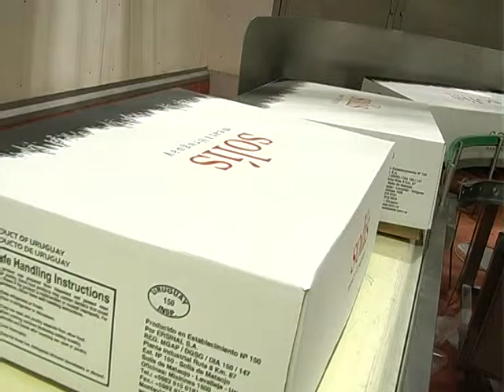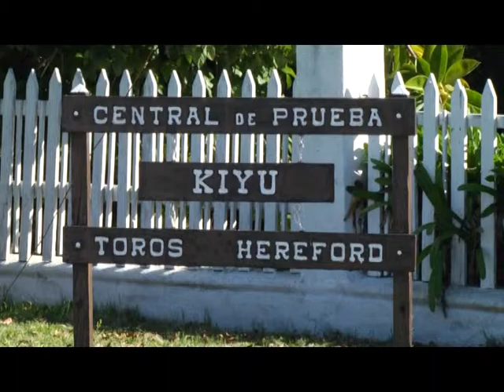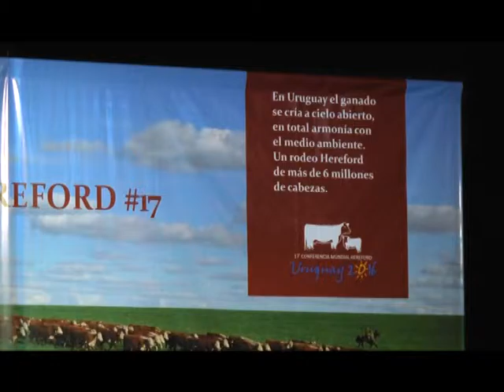ALEJANDRO COSTA IRIGOYEN PRESIDENTE DE HERFORD URUGUAY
EL 2016, SERÁ INTENSO PARA LA SOCIEDAD DE

CRIADORES DE HEREFORD.

TOMANDO COMO EJE CENTRAL EL CONGRESO

MUNDIAL QUE SE DESARROLLARÁ EN MONTEVIDEO

DEL 18 AL 24 DE ABRIL, LA INSTITUCION GENERARÁ

DURANTE ESTE AÑO, VARIOS ACONTECIMIENTOS

DONDE LA RAZA DE MAYOR PRESENCIA EN EL

RODEO NACIONAL, MARCARÁ FUERTE PRESENCIA.

DIALOGAMOS CON EL PRESIDENTE DE HERFORD

URUGUAY ALEJANDRO COSTA IRIGIOYEN………